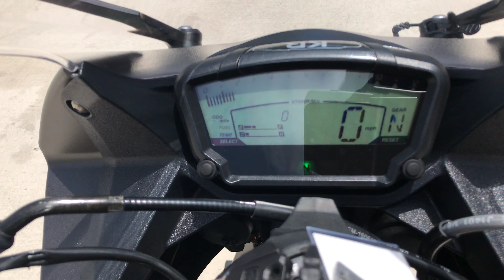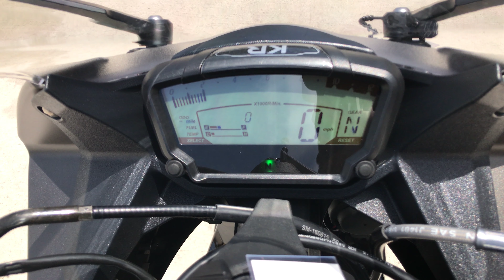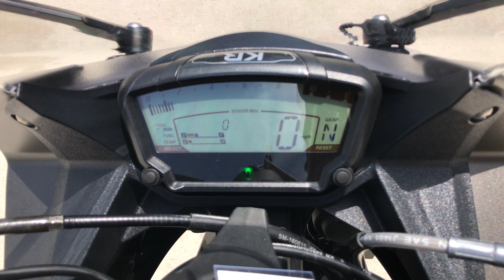Onyx Moto / 2017 Hyosung GD250R / Sport Bike Walk Around Clip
Huge sale on these bikes, MSRP was $4099 and now on sale for $2599.  Get a brand new bike for less than the cost of a pre-owned one. We received 5 factory direct 2017 Hyosung GD250R with 0 miles. Fresh out of the crate and ready to hit the streets. The cheapest priced dealer in the nation, come get one today before we run out! Weighing in at only 353 pounds wet this is a spectacular choice to get yourself into riding.

Vin: KM4EJ4280H1600467

Miles: 0